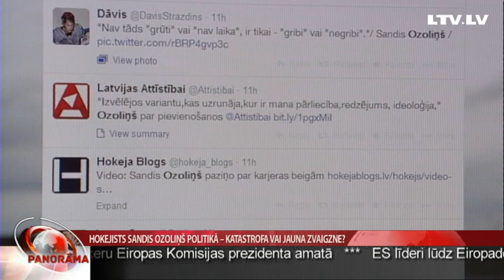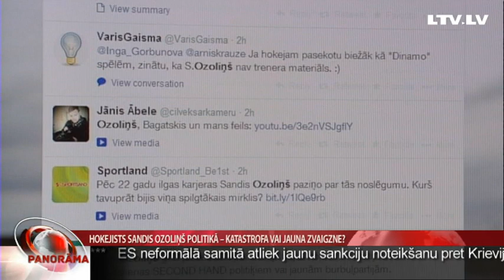Hokejists Sandis Ozoliņš politikā - katastrofa vai jauna zvaigzne?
Populārā Latvijas hokejista Sanda Ozoliņa paziņojums par došanos politikā, pievienojoties Einara Repšes partijai "Latvijas attīstībai", izraisījis spraigas diskusijas vēlētāju un politikas vērtētāju vidū. Vieni to sauc par katastrofu, otri  saka -- iespēja jādod katram. Spoži sevi pierādījis uz ledus, Ozoliņš varētu pretendēt arī uz pazīstama politiķa statusu. Viedokļus apkopoja Aija Kinca.